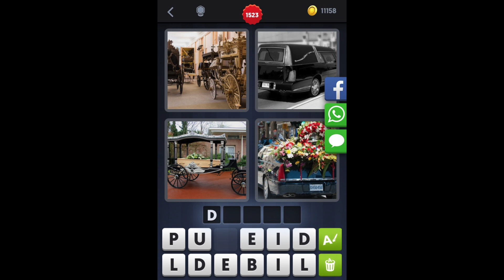4 Images 1 Mot - Niveau 1523 [HD] (iphone, Android, iOS)